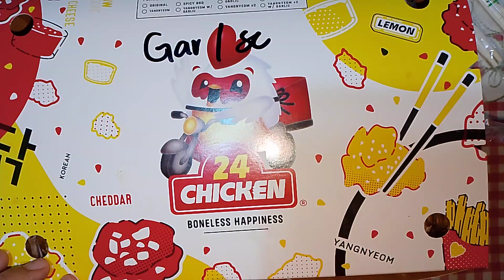24 chicken masharap promise